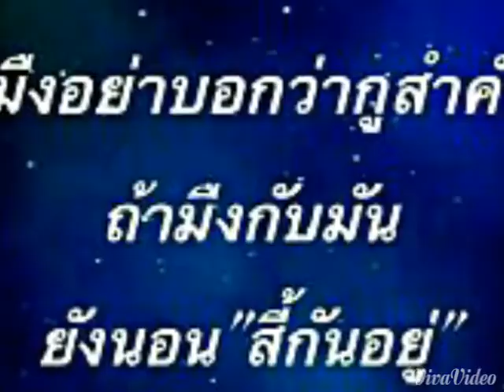Senglar lathsavong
senglar ☆ ☆ w o c